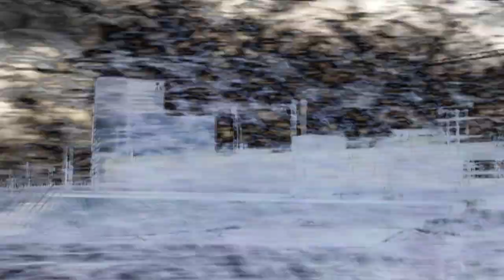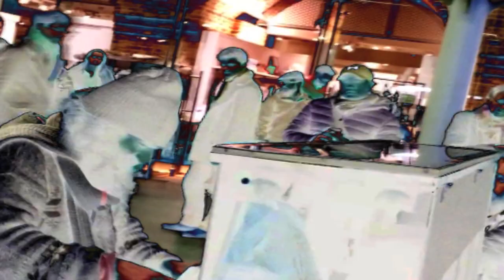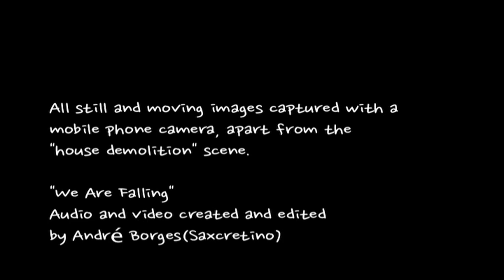We Are Falling - 2018 by saxcretino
Video-clip of "We Are Falling", 2018 home-recorded track by saxcretino.
Vocal + Logic instruments + Soprano sax + Caboclo flutes +